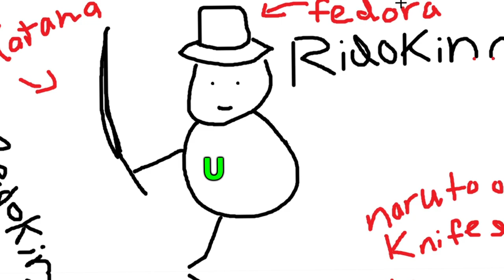5 Things You Should Know BEFORE Learning Japanese (or any language)